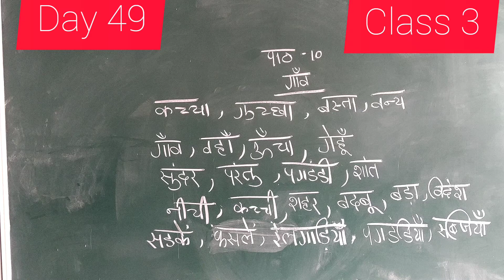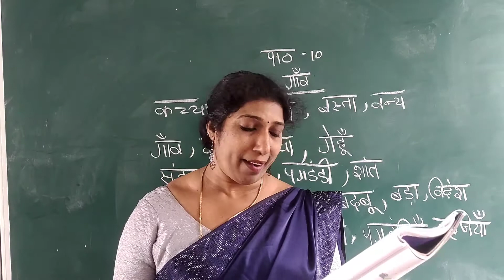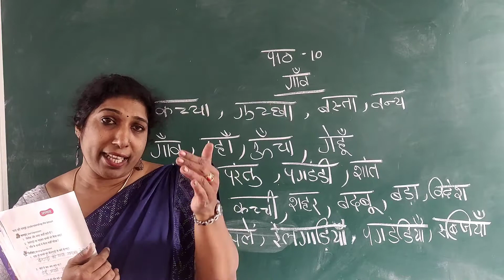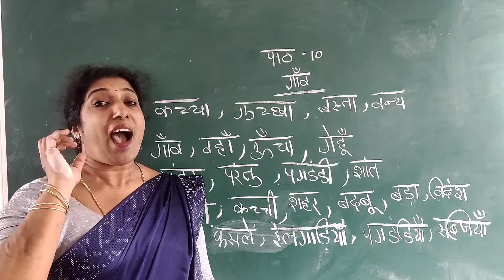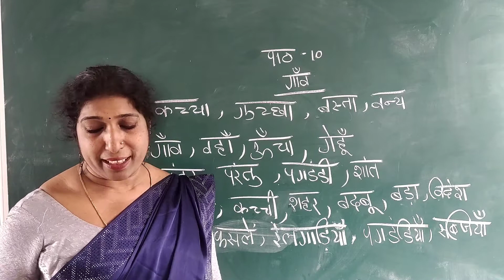DAY 50 HINDI CLASS III